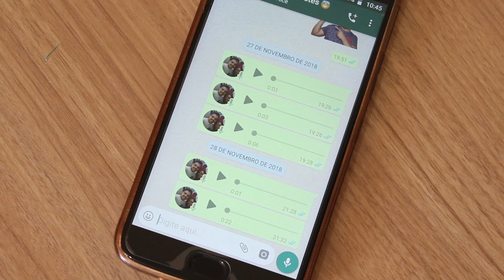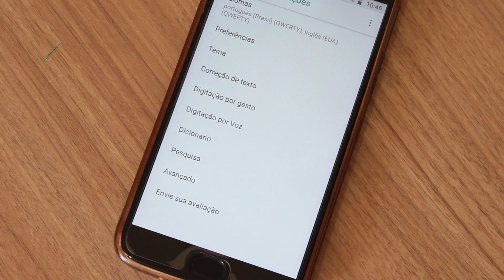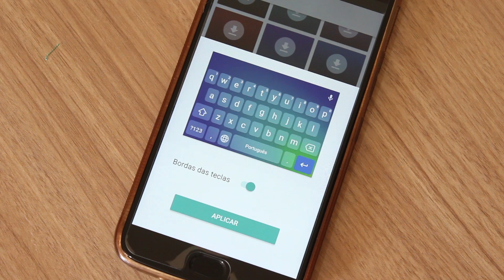Como personalizar o teclado do WhatsApp - Modo Fácil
Aprenda neste vídeo como alterar o visual do Teclado Virtual Gboard no seu Celular.